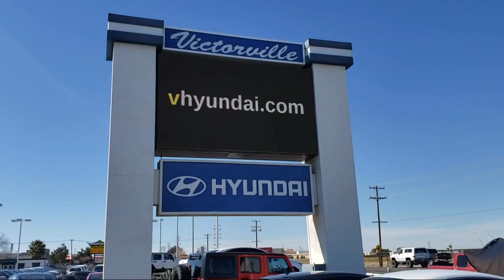2020 Hyundai Sonata SE Sedan Victorville Apple Valley Hesperia Adelanto Barstow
2020 Hyundai Sonata SE Sedan Stock Number: 2304533 Vin:5NPEG4JAXLH032722.

Victorville Hyundai
14821 Palmdale Rd A